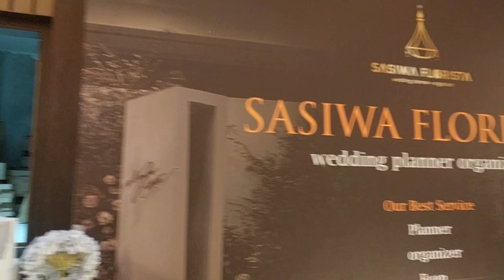งานโชว์ ชุดงานแต่ง จัดสถานที่สวยงาม